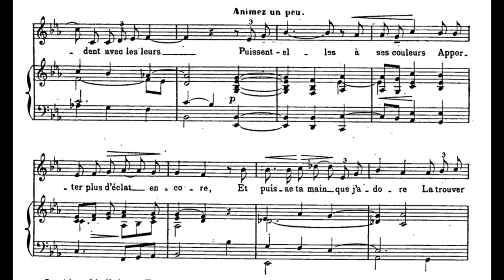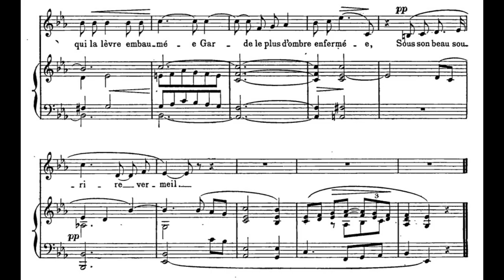Reynaldo Hahn - J'ai caché dans la rose en pleurs for voice and piano (with score)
Recorded by Anastasia Prokofieva (soprano) and Sergey Rybin (piano)